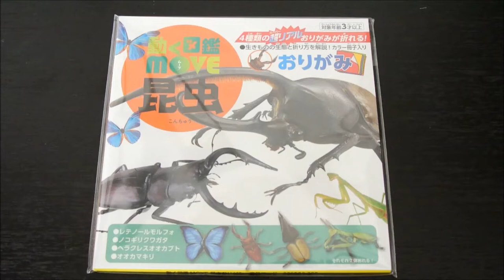トーヨー「動く図鑑MOVE 昆虫 おりがみ」の『レテノールモルフォ』を折ってみた How to fold a morpho rhetenor with origami.【Insect】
右下の歯車マークから動画のスピードを遅くしたり速くしたりできます。

この動画では"レテノールモルフォ"を折ります。

《使うもの》
・トーヨー「動く図鑑MOVE 昆虫 おりがみ」
・のり
・はさみ

How to fold a morpho rhetenor with origami.

・Toyo「Moving Picture Book "MOVE" Insect Origami」
・Glue
・Scissors